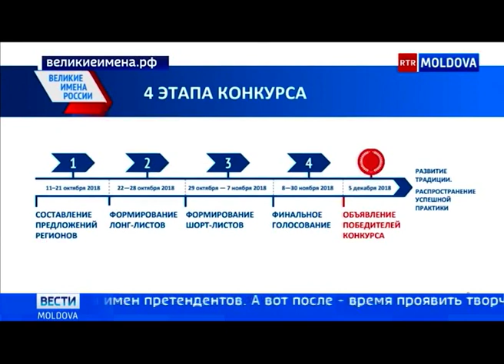Эфир от 12.10.2018 // 17-45